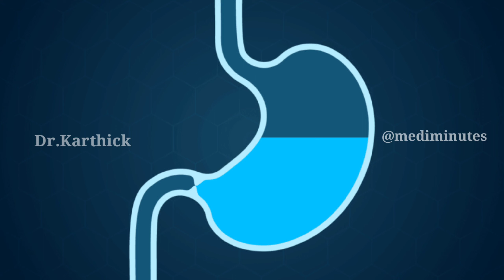குழந்தைகளுக்கு கோடைக்கால நோய்த்தொற்று | Summer Infections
In this video have explained about 8 most common infections which occur in children and how we can prevent that with simple steps .

Kindly hydrate your children well
⏲️Timestamps ⏲️
00:00  குழந்தைகளுக்கு கோடைக்கால நோய்த்தொற்று | Summer Infections
00:10 Introduction
00:37 Heat Rash
01:44 Food Poisoning
02:35 Coxsackie Infections
03:31 Otitis Externa
03:57 Heat Stroke
04:21 Eczema
04:54 Impetigo
05:10 Insect Bites
05:50  Outro and subscription
Watch our latest video = Mediminutes
Social media platforms to connect
🎬 Production Credits
✍️ Edited by: @mediminutes
📷 Filmed by: @mediminutes
💡 Produced by: @mediminutes
Video and pictures taken from pexels.com (thanks for the service )
ℹ️ Video Title:குழந்தைகளுக்கு கோடைக்கால நோய்த்தொற்று | Summer Infections

வணக்கம் நான் உங்கள் டாக்டர் கார்த்திக், குழந்தை மருத்துவர்.  இந்த சேனல் ஆரம்பிக்கப்பட்ட நோக்கம் " வரும் முன் காப்பதே சிறந்ததுனு " சொல்லுவாங்க அதற்கேற்ப குழந்தை வளர்ப்பில் மனரீதியான உடல்ரீதியான சந்தேகங்களுக்கு , எப்போது மருத்துவரை அணுகி அதற்குக்குரிய தீர்வு காண்பது பற்றி   பார்ப்போம் வாருங்கள் நம் குழந்தைக்கு நல்லதோர் ஆரோக்கியமான எதிர்காலத்தை உருவாக்கிடுவோம்
குழந்தை நலன் காப்போம் !

Feel Free To Post Ur Doubts In Comment Section.